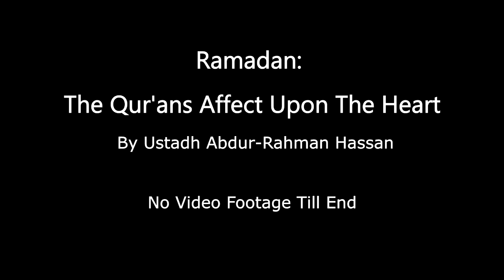The Qur'ans Affect Upon The Heart || Ustadh AbdulRahman Hassan